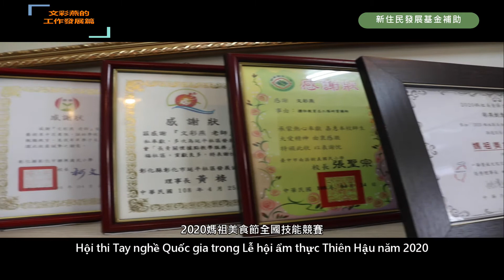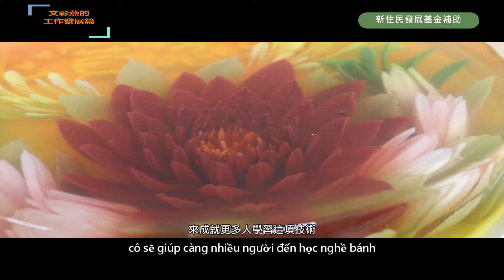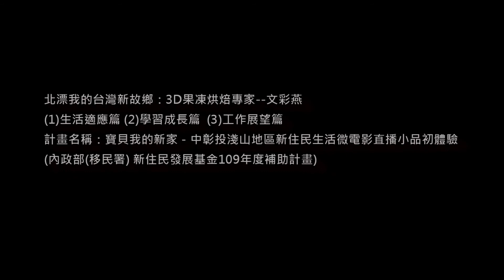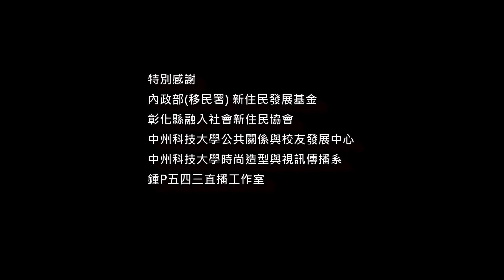文彩燕工作發展微電影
文彩燕來自越南胡志明的台灣新住民，原本來越南公司擔任總經理特助。因為婚姻來到台灣開啟了人生的另一個階段，開店、從事烘焙教學、慈善事業協助有困難的人自食其力。

臺灣淺山產業旅遊協會受內政部移民署新住民發展基金委託辦理「寶貝我的新家－中彰投淺山地區新住民生活微電影直播小品初體驗」，所以我們特別利用鍾 P543 工作室的直播平台，將要訪問 5位遠嫁到台灣的新住民朋友，請他們來分享新住民朋友在台灣生活適應、學習成長與工作發展的故事。

寶貝我的新家－彰化縣淺山地區新住民生活微電影直播小品初體驗
(原計畫:「寶貝我的新家－中彰投淺山地區新住民生活微電影直播小品初體驗」)